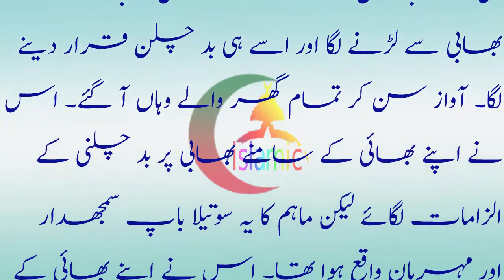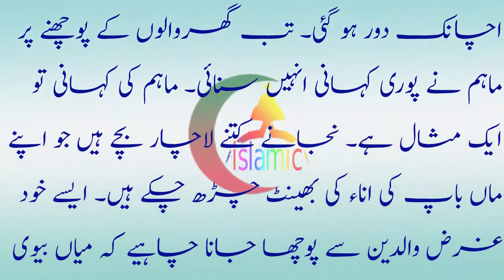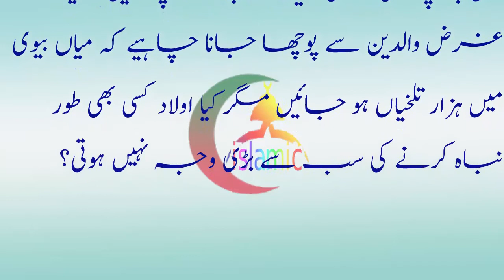Naujawan pakistani larki na aysi sharamnakنوجوان پاکستانی لڑکی نےایسی شرمناک تفصیلات بتا دی